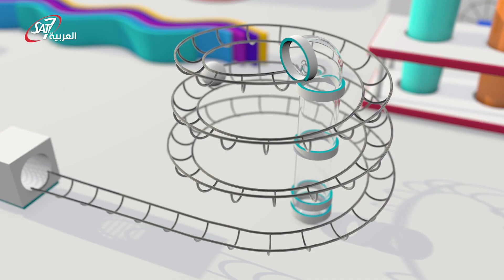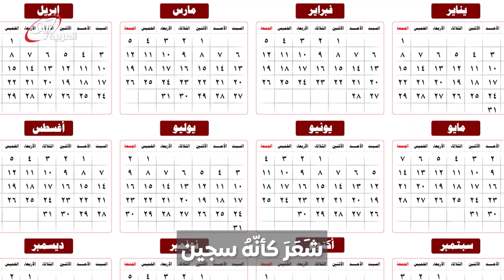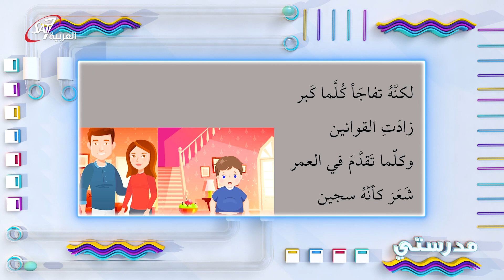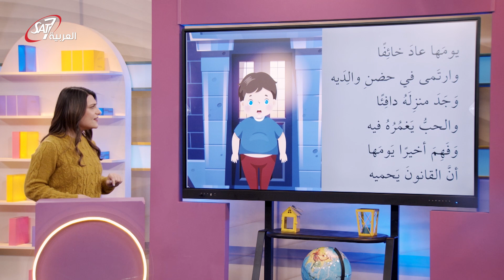التّمييز بين الفعل اللّازم والفعل المتعدّي - مدرستي